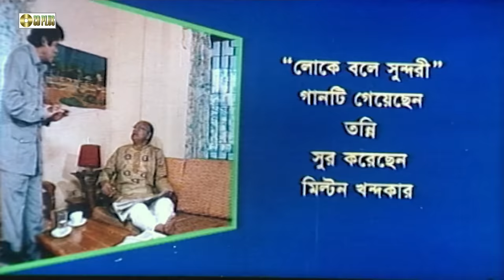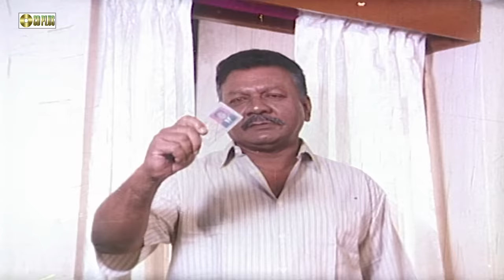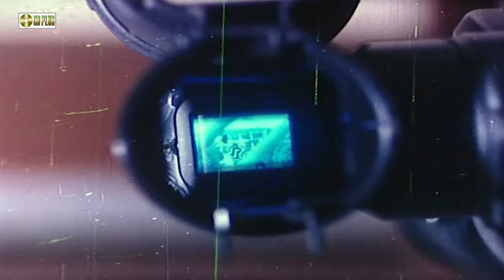Vondo | ভণ্ড | Rubel | Tamanna | Humayun Faridi | Razib | Bangla Movie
Watch the Bengali full movie Vondo on YouTube. The Bengali Film Vondo The Movie Cast: Rubel, Humayun Faridi, A.T.M Shamsuzzaman, Razib, Tamanna, Khalil, Nasir Khan, Eliash Kobra, Kobair Kha,Suruj Bangali, Jacky, Shamsuddin and others.Dialogue:Sumon Ahmed

Movie : Vondo
Cast: Rubel, Humayun Faridi, A.T.M Shamsuzzaman, Razib, Tamanna, Khalil, Nasir Khan, Eliash Kobra, Kobair Kha,Suruj Bangali, Jacky, Shamsuddin and others.
Dialogue : Sumon Ahmed
Story, Screenplay and Director : Shahidul Islam Khokon
Label : CD PLUS